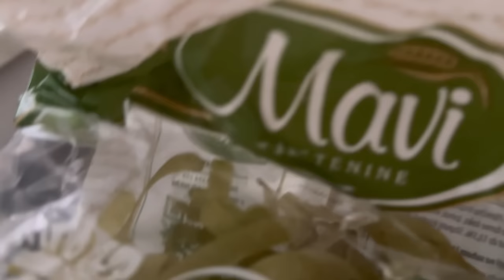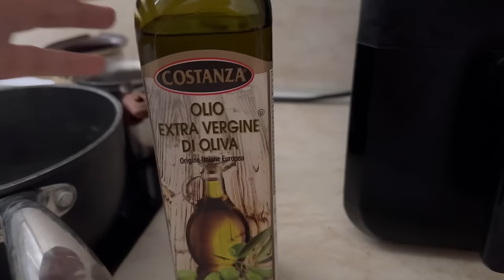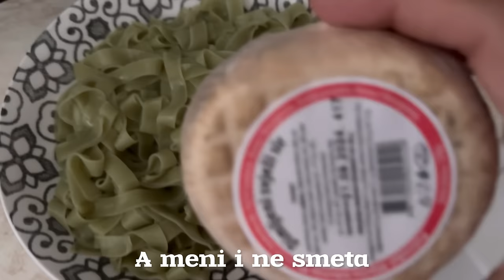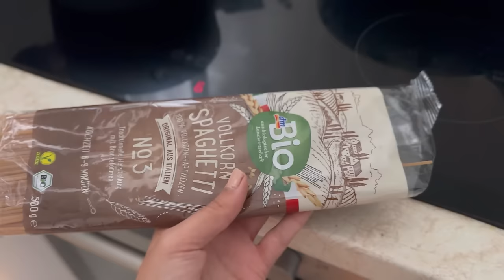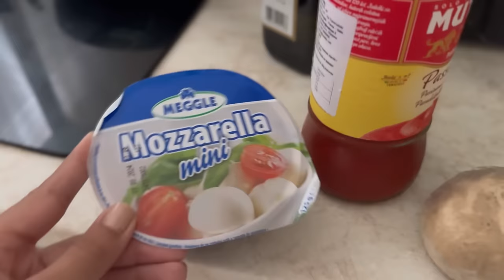7 dana kuhanja - brzi i zdravi recepti bez puno truda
Zabranjeno prenošenje sadržaja sa kanala Budi drugačija bez dopuštenja autora. *